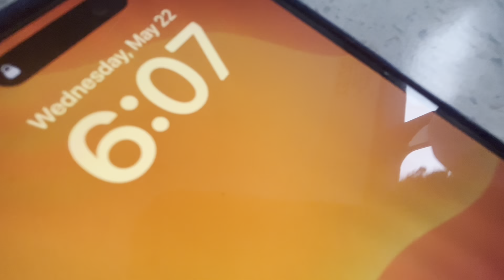WE GOT TO WALK THE STREETS OF BERMUDA !🇧🇲 *Our little MATCHING family Vlogs ☀️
SOCIAL MEDIA’S!!!